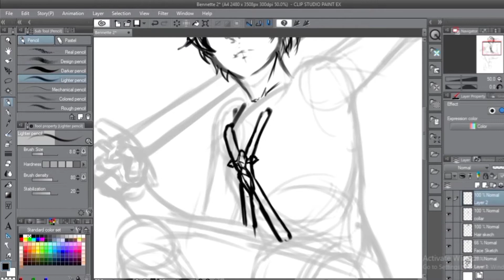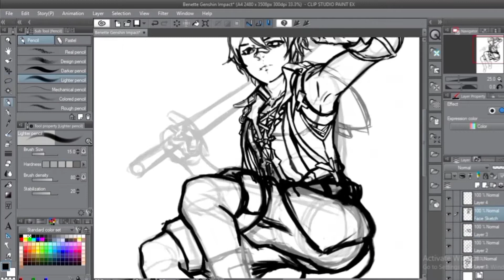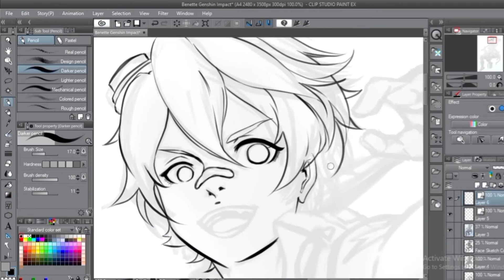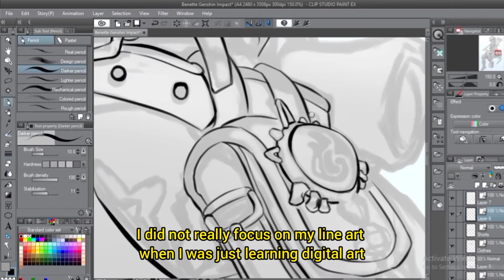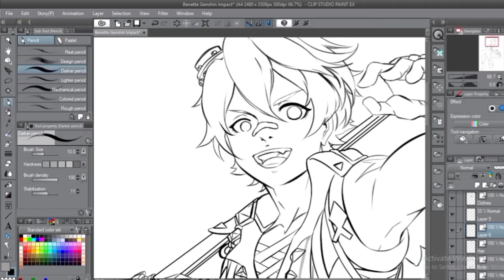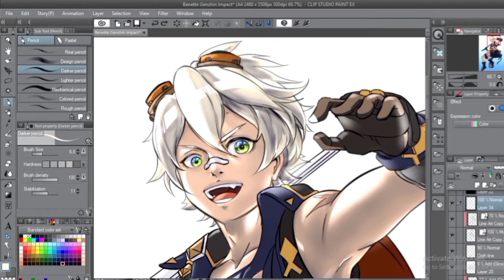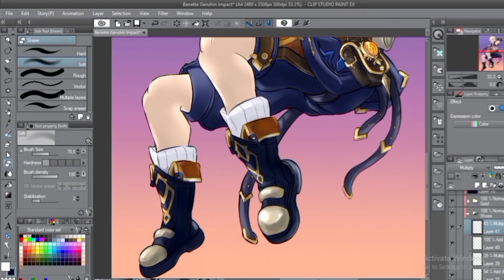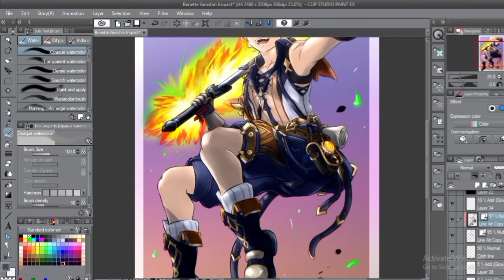[SpeedPaint] Genshin Impact| Bennett-Fan Art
This is my first time recording my work in Clip Studio Paint(CSP) but I hope that you still enjoy this Bennett fan art.

Game App: Genshin Impact
Character: Bennett
Attack posture: Passion Overload (Long hold)

RedBubble: JEZU.redbubble.com

Drawing tablet: Huion HS610
Screen recorder: OBS
Editing app: InShot 2020